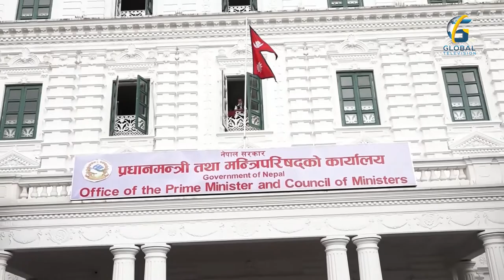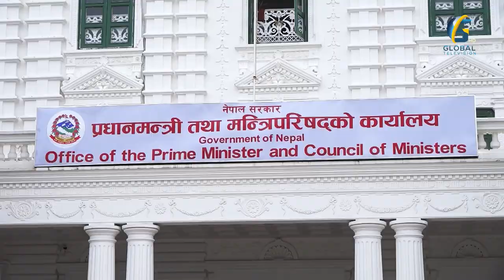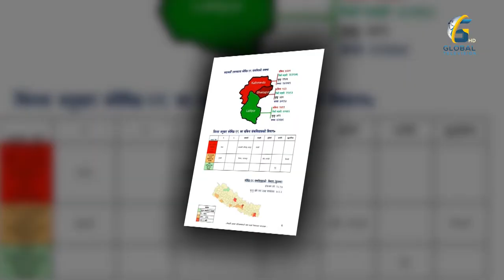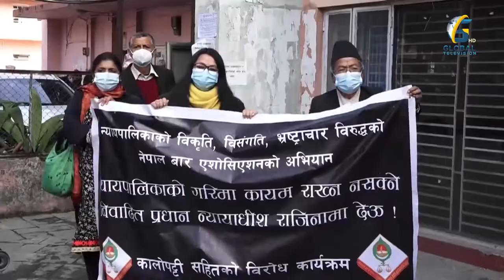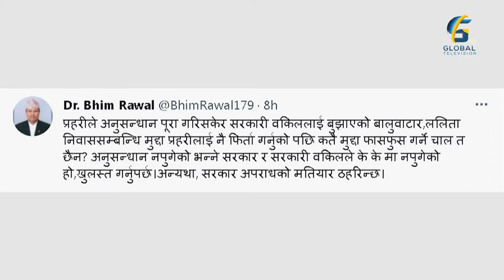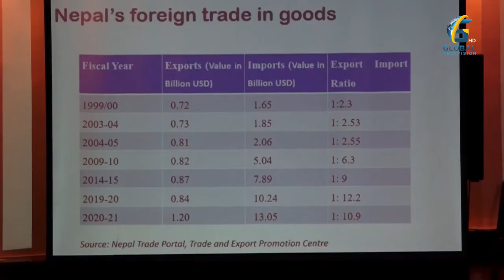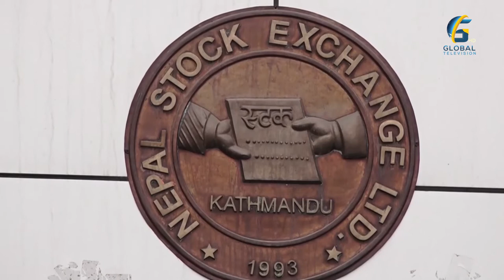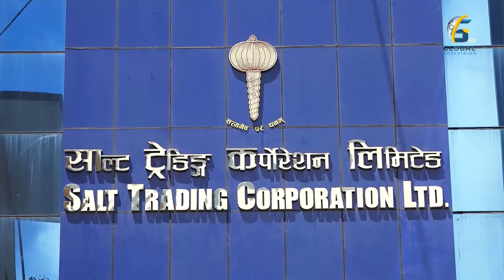GLOBAL NEWS @ 7 PM ll 29 POUSH 2078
ICT Administrator/ Analyst & Social Media Manager: Bibek Katwal

CAMERA : Suman Niraula | Srijan Shrestha | Raju Thapa | Sandip Dangi